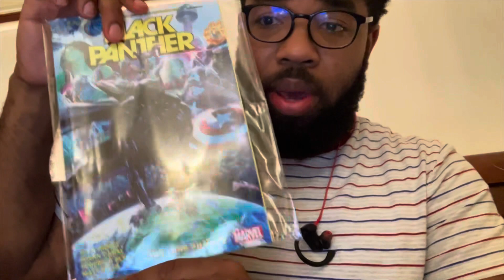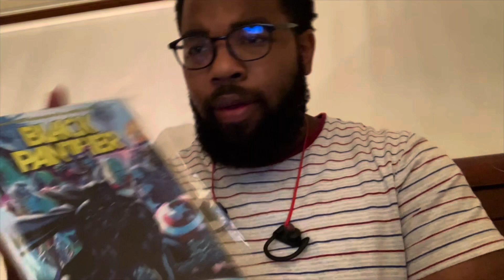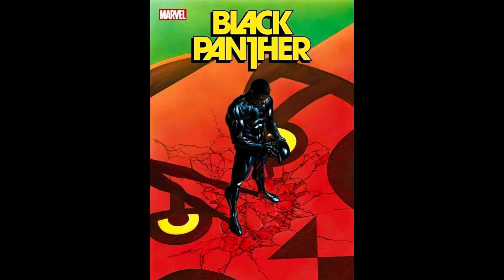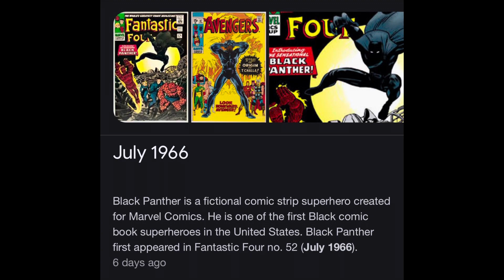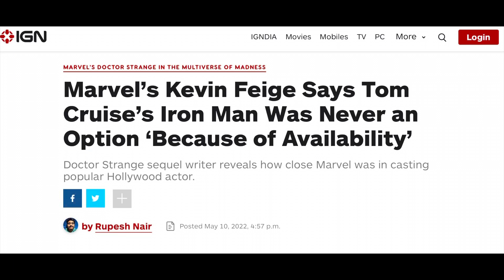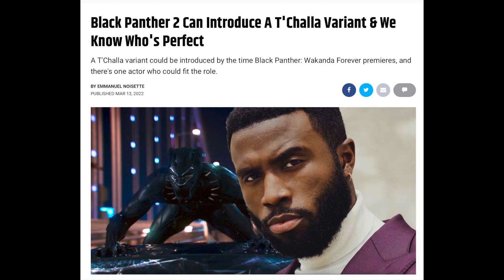Wakanda Forever & T’CHALLA recast opinion. Part 1/2